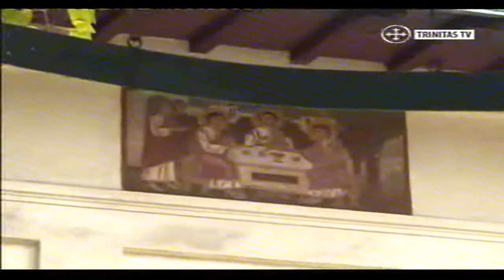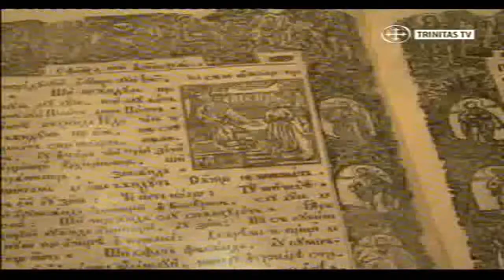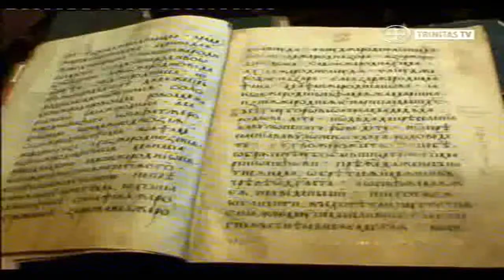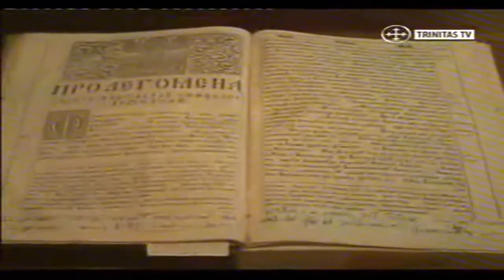Patristica - Sfantul Paisie Velicicovschi